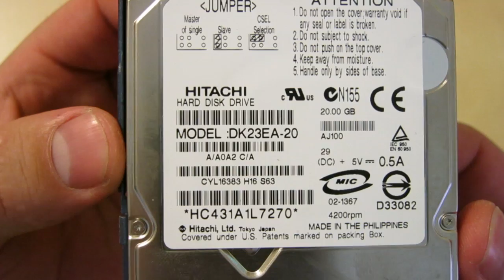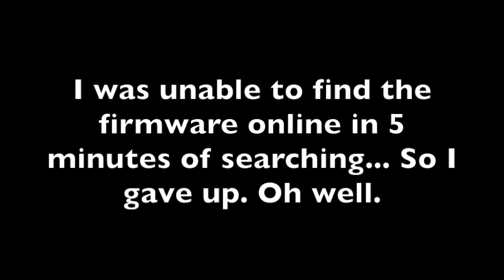MindStor PSS-1820 PCMCIA Camera Card Reader Teardown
Tearing down a Minds@Work memory card reader. I shot this video a while ago and tossed the part so I couldn't reshoot it where I'm not calling it a CF card like an idiot the whole time. :D